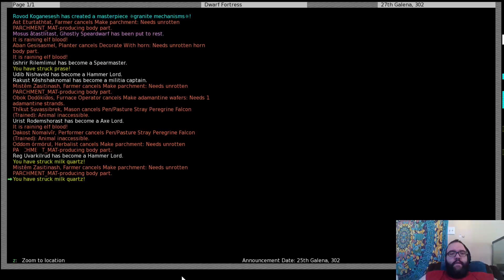Bubnuslikot Part 4 (Part 7)